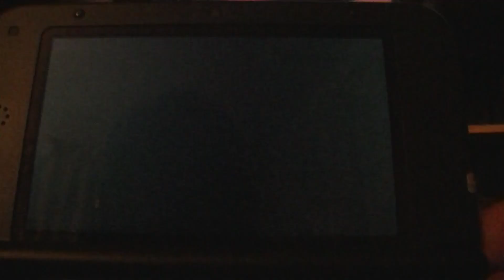New Super Mario Bros 2 - coin rush failed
me failing at coin rush...i'll try it again later when i'm more familar with the levels.